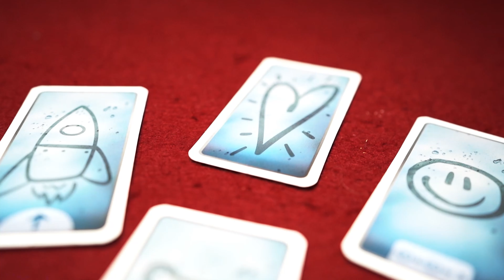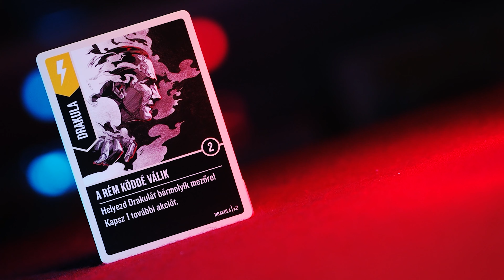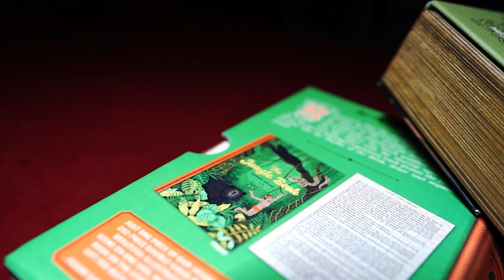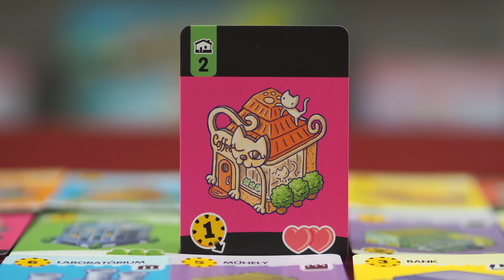EGY JÓL ESŐ TOP 5️⃣ LISTA - Játékok esős időre 🌧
Kapóra jön a rossz idő, hogy lemondj minden programot és otthon maradhass játszani? Mi segítünk megtalálni a tökéletes játékot, neked csak annyi a dolgod, hogy előkészítsd az asztalt, ami mellé leülhettek múlatni a rossz időt.

Top5 listánk végig kalaúzol az első esőcsepptől a napsütésig.

A játékokat ha valahol, itt biztos megtalálod ⤵️

Minden szuper videónkról értesülsz, ha feliratkozol a csatornánkra (ne felejtsd el benyomni az aprócska csengőt sem!🔔)

A videóban szereplő termékek kiadója és hivatalos forgalmazója a Reflexshop.

0:00 - Intro
0:37 - Misty
1:13 - Unmatched: Árny & Köd
1:48 - Az elhagyatott könyvtár
2:23 - Kirakó könyvtár
2:54 - Happy City
3:27 - Elköszönés